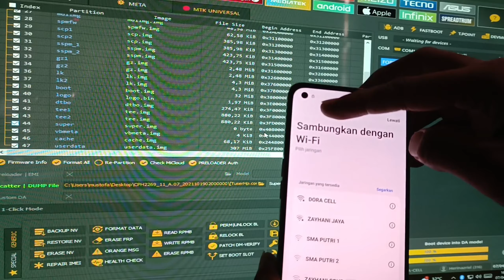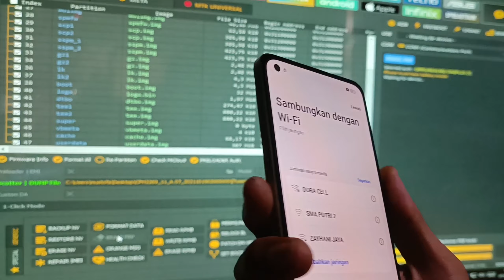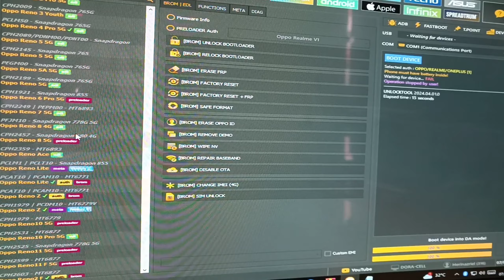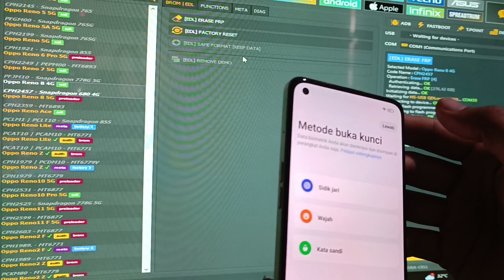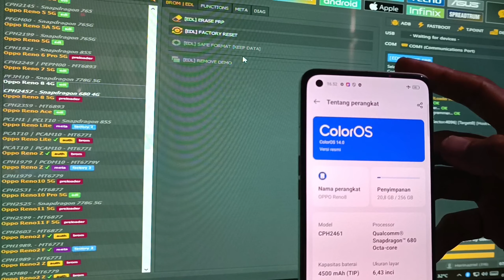OPPO RENO 8 CPH2461 BY PASS FRP LUPA AKUN GOOGLE VIA UNLOCK TOOL